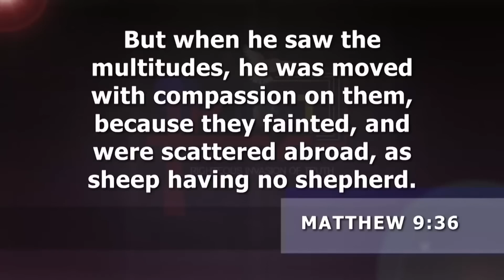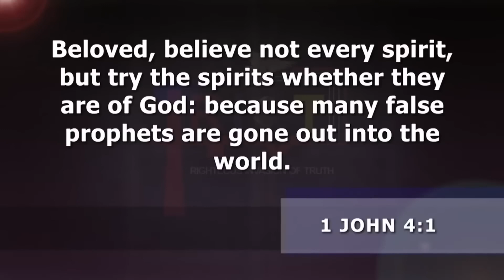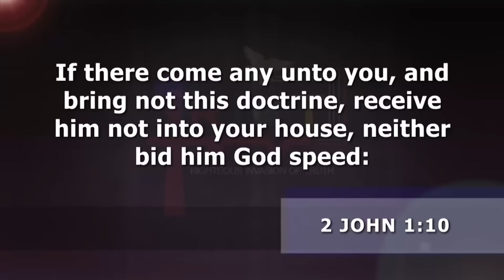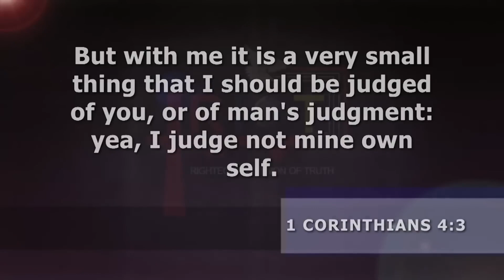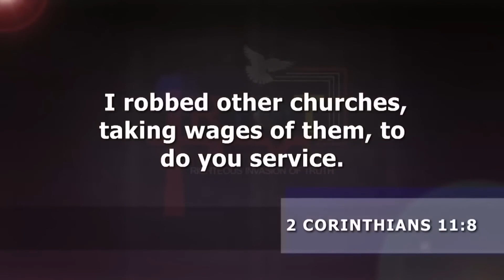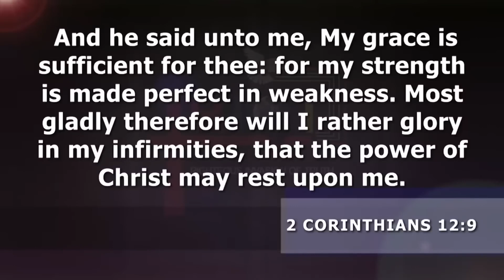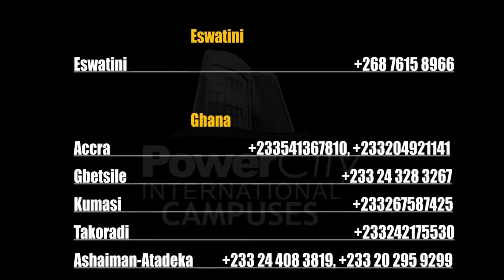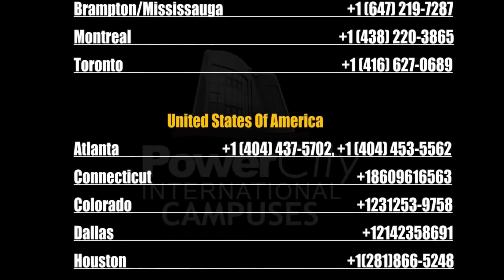ABEL DAMINA TEACHING | THE LABOURER AND THE HARVEST PART 10